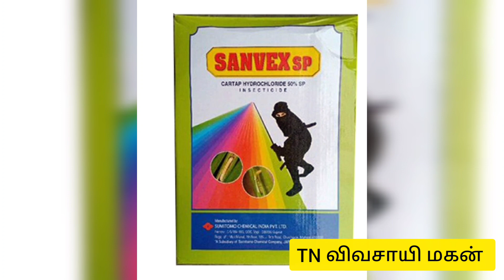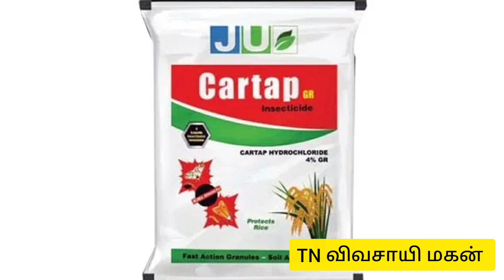கார்டாப் ஹைட்ரோகுளோரைடு 50%cartap hydrochloride 50%sp பற்றி விளக்கம்புழுவை கட்டுபடுத்தசிறந்தமருந்து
jasmine bud worms control
cartap hytrohloride
agriculture rain season larva control
winter season larva control
Agriculture#farming#planting#seeds#agrology#farmhouse#fungus#culture#climate#vegetable#rain#organic#wetland#landless#cowhouse#paddy#season#tree#banana#mango#tomato#brinjal#syngenta#bayer#Adama#coromantal#upl#godraj#cultivation#basf#indofil#tillage#breeding#growing#production#seeding#fertilizer#feeding#harvedting#Horticulture#entomalagy#metralogy#grazing#labour#livestock#land#pollination#sow#soil#tractor#irrigation#insects#grain#farmer#water#wheat#